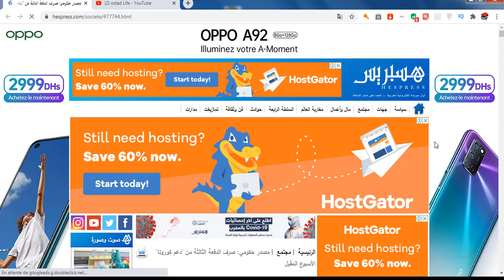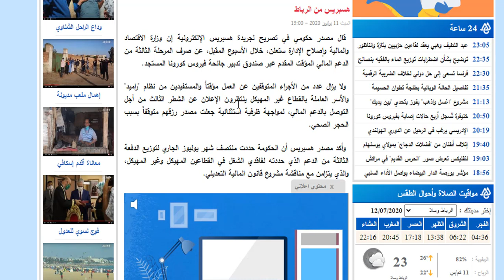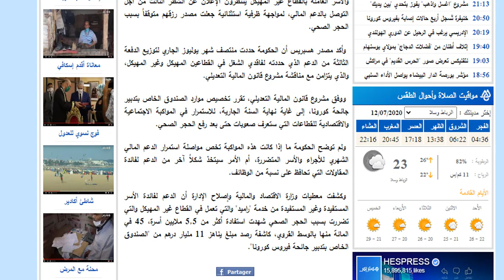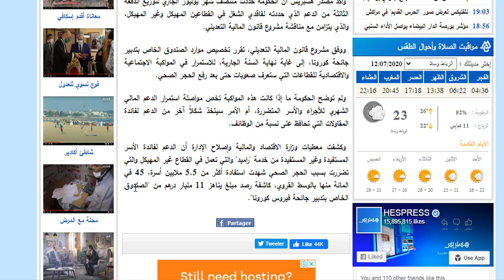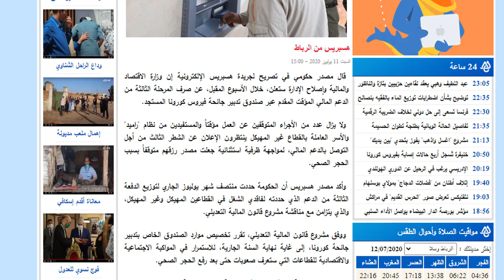tadamoncovidخبر مفرح مصدر حكومي يفرج عن تاريخ الدفعة الثالثة لدعم صندوق كورونا رميد و التضامن كوفيد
السلام عليكم
تجدون في هذا الفيديو :

تصحيح نموذج الفرض الثاني للسنة الثانية اعدادي مادة الفيزياء و الكيمياء ~العدسات الرقيقةو الانتشار
طريقة الحصول على كلمة السر مسار للتلميذ دون طلبه من الإدارة أو استرجاعه في حالة نسيانه

السلام عليكم
|تصحيح الفرض الاول للدورة الثانية  للسنة الثانية أعدادي |مادة الفيزياء و الكيمياء محور الضوءو الصورة
لتحميل الفرض :
للانضمام الى صفحتنا على الفيسبوك : ostadlife
الدورة الثانية